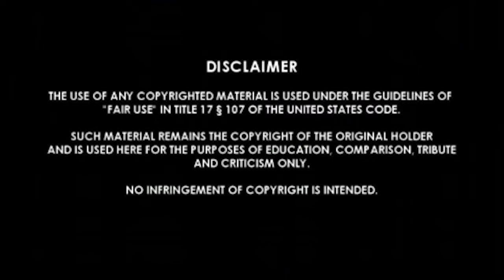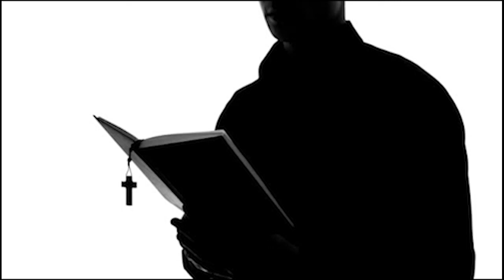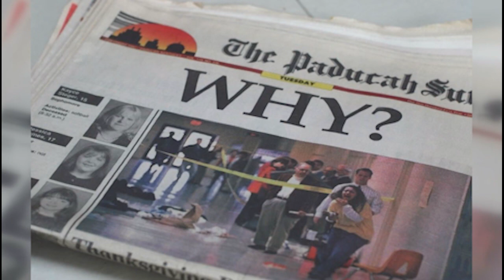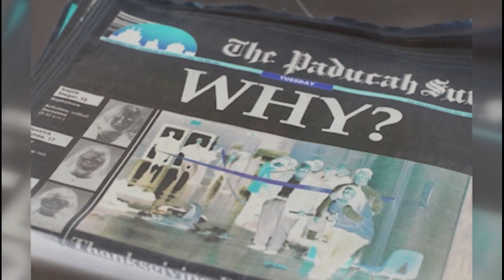**NEW REDDIT HORROR STORY(2020)** | "I'm a retired priest . . ." **SLEEP-KILLER STORY**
Here's my 2nd video ! I"m starting to really enjoy doing these type of videos !!! Let me know what you all think !

Snap: BubzDaGawd
ONLYFANS INFO: